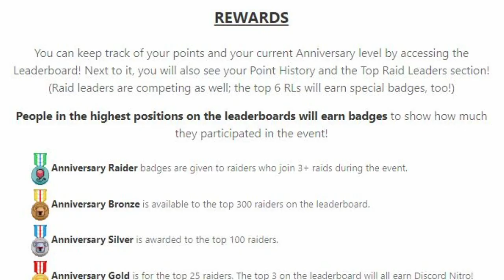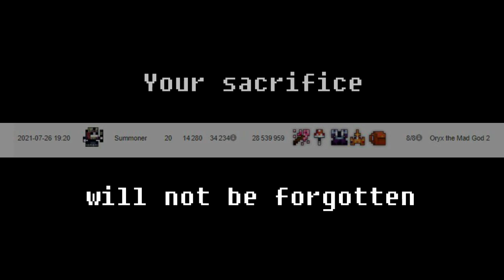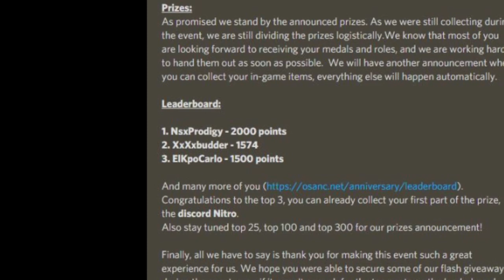(RotMG) I ran almost 270 O3s in 2 weeks. Here's what happened...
Could not have done this without the constant runes / runs provided by the Oryx Sanctuary Discord Server, or SlayBTW, who coded the entire event onto the webapp to facilitate the Osanc's first anniversary!

It was super fun (and tiring) to grind so hard, and the exalts were well worth it! Hopefully next year I can get a few more white bags though lol

Oh and before I forget; Melon.